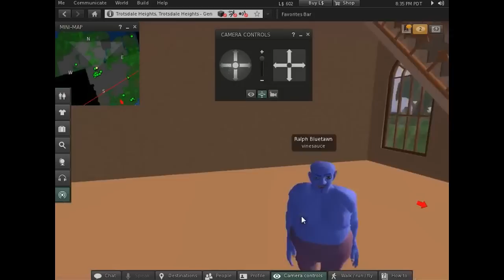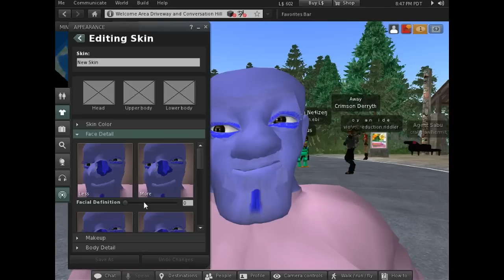[Vinesauce] The Death of Ralph Bluetawn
I don't want to live on this planet anymore.